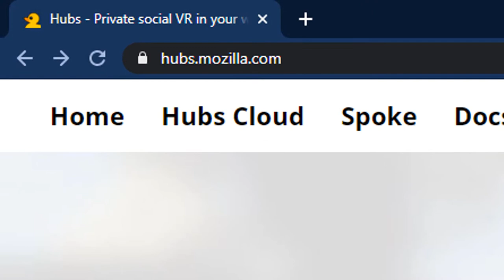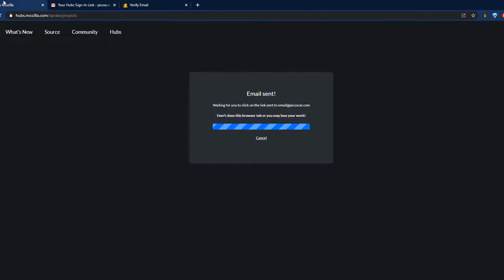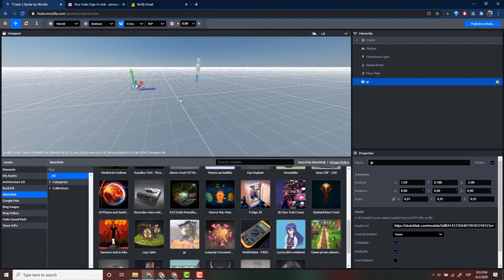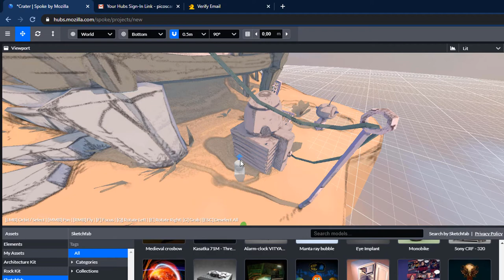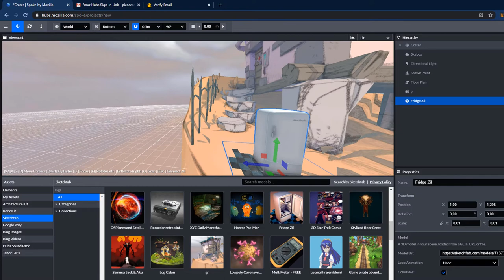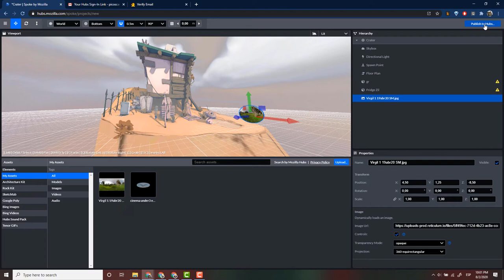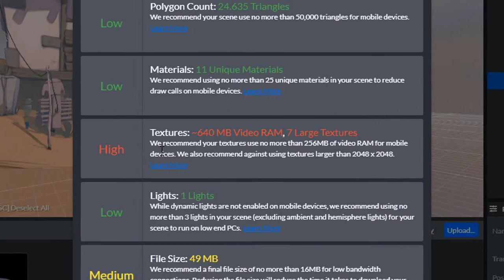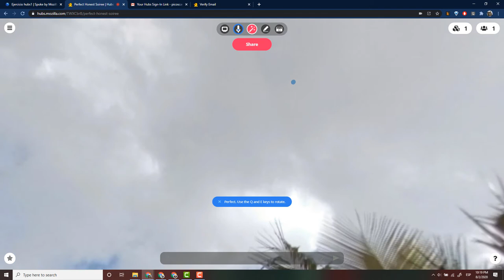28-2020 Experimentando con Spoke de Mozilla Hubs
picoscar.com Haciendo un Hub de Mozilla en Spoke